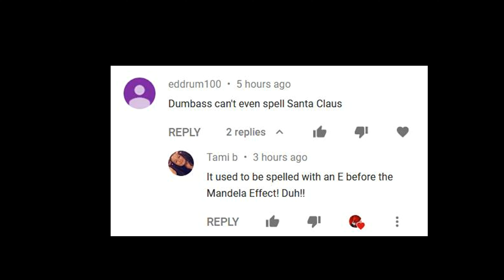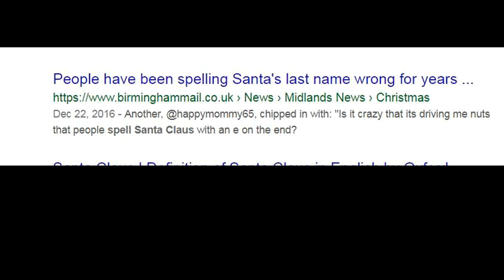the mandela effect santa claus